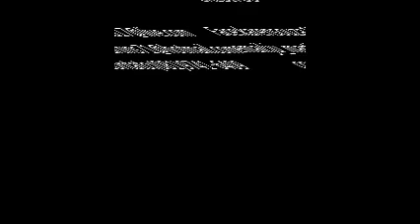Claudia Leitte e Naldo no olinda beer 2013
RECIFE-PE